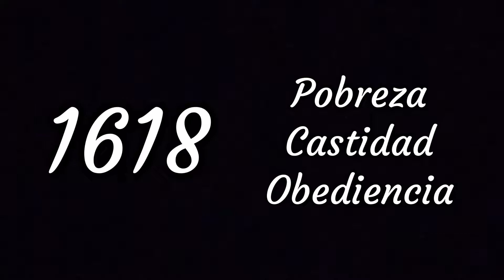San Juan Berchmans